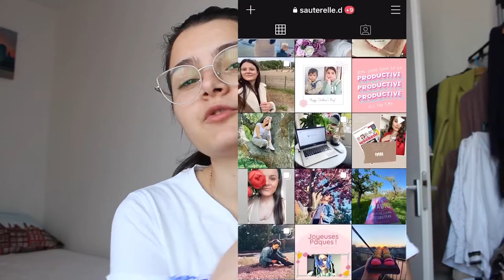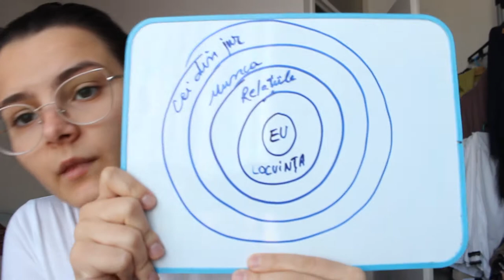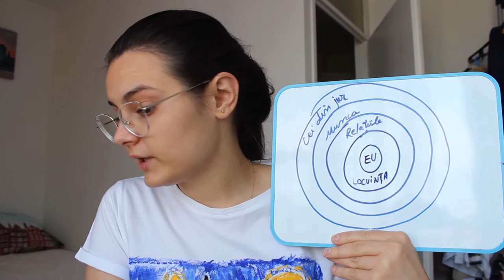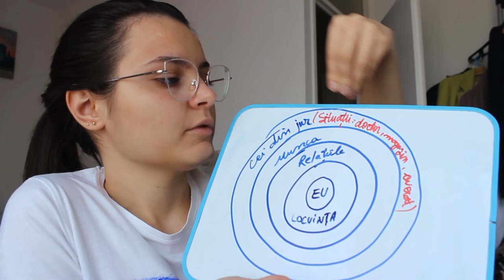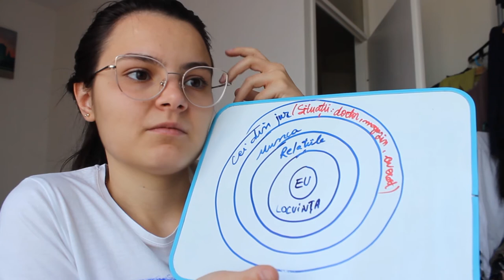Învățarea progresivă a unei limbi străine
Cea mai faină metodă în învățarea unei limbi străine este metoda progresivă. Metoda progresivă nu pune presiune, nu creează stres și te transformă într-un foarte mare curios.